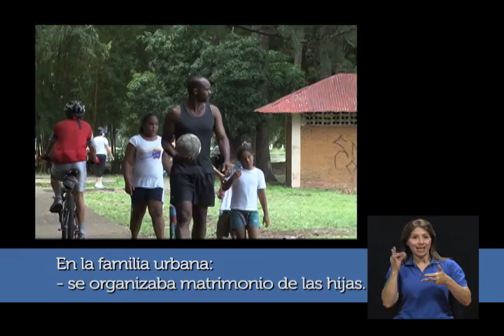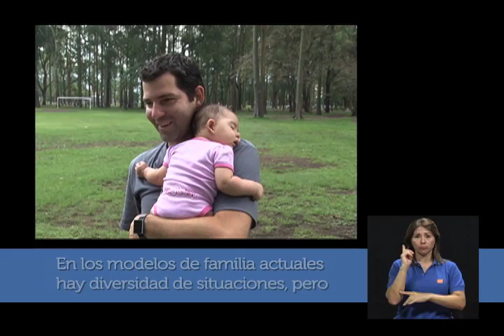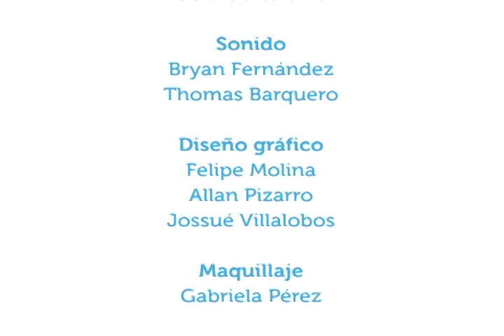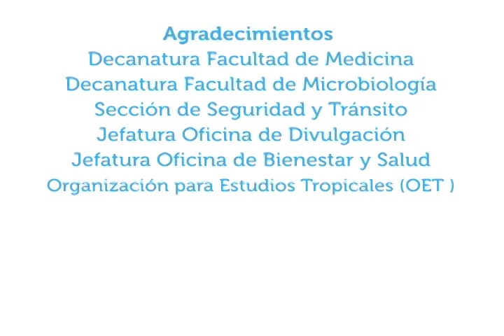Manejo de emociones en la paternidad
6abr2015. En este capítulo de Vivir Mejor se conversa con el señor Jaime Chaves, director del Instituto costarricense para la acción, educación e investigación de la masculinidad, pareja y sexualidad Wëm acerca del manejo de emociones en el caso de hombres padres de familia.